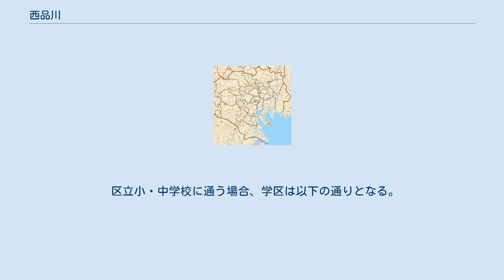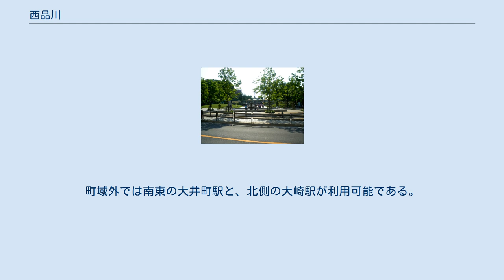西品川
日本 」 東京都 」 品川区 」 西品川 西品川（にししながわ）は、東京都品川区の地名。
現行行政地名は西品川一丁目から西品川三丁目。
 品川区の中部に位置する。
町域北部は百反通りに接し、これを境に大崎に接する。
東部は区役所通りに接し、これを境に広町に接する。
南部は二葉に接する。
南西部は豊町に接する。
西部は戸越に接するため、戸越銀座通りに通じる。
町域内は大井町駅、下神明駅、大崎駅の各路線に囲まれた立地にあり、利便性に優れた住宅地である。
 近年、西品川一丁目地区では住友不動産などにより都市再開発が進められた。
大崎駅から大井町駅までを結ぶ道路ネットワークの強化（補助163号線）と、地域の憩いの核となり防災に貢献する約 8 千㎡の広大な緑地広場、都内最大級の基準階面積1,640坪超を備えたオフィスビル、賃貸マンションなどを整備する計画で、2018年10月に「大崎ガーデンシティ」として完成した。
西品川地区の北寄りは大崎駅に近いことから、このように広義の大崎エリアとされることもある。
 2021年（令和3年）4月1日時点の世帯数と人口は以下の通りである。
 町域内を横須賀線（品鶴線）・東海道新幹線の線路と大崎支線（湘南新宿ラインなどが通る貨物線の線路）が通っているが、町域内にJRの駅はない。
町域南端付近に東急大井町線・下神明駅が設置されている。
町域外では南東の大井町駅と、北側の大崎駅が利用可能である。